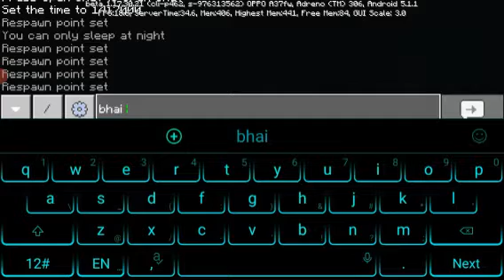Minecraft gameplay how to make a modern farm part 2